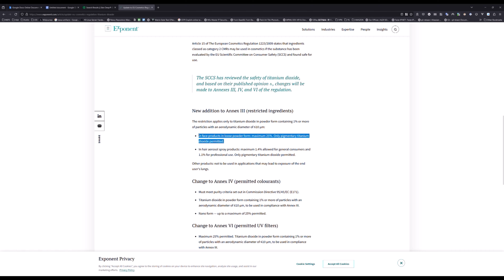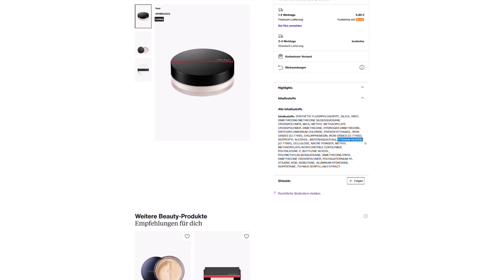MY SWITCH FROM "TOXIC” TO "CLEAN" MAKEUP JOURNEY| Hajar Beauty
MY SWITCH FROM "MAINSTREAM" TO "CLEAN" MAKEUP JOURNEY| Hajar Beauty

Hello everyone, I am Hajar a passionate Makeup Artist of 10 years. In 2024 I received a "Wakeup Call" and started to be more aware of what ingredients my "mainstream" makeup contains. Once I sat down and made a thorough research I came to the conclusion " I don't want to harm my body further by the toxic ingredients that is contained in cosmetics and my makeup products, because my health matters". It was clear to me that I need to search for options that are less toxic and change my relationship to makeup.  So I decided to focus on more natural beauty cosmetics. I want to help you find good quality natural beauty makeup/cosmetic products and I want to help you to apply your makeup the right way just like before. However my main goal is to inspire you to be more aware of what you apply to the biggest organ : Our skin and more importantly keep our planet safe with the right choice of products. Thank you for watching, don't forget to leave me a thumbs up , share this content with your loved ones and subscribe to my channel to not miss out on my new makeup journey!

Helpful Websites & Apps To Read The Ingredients Label & Detect Toxicity Level of Cosmetics(INCI) /Food

✅  Support my small business by checking out the digital& physical products I offer:

✅  About Hajar Beauty.

I am Hajar, a Makeup Artist, licensed Cosmetologist, and a successful Online Makeup Instructor! I have over 12,000 students worldwide attending my makeup masterclasses on various learning platforms!

I love to help others, and if sharing my knowledge and experience will make you succeed, I am ready to let you know the steps that worked out for me! In this channel, I want to mainly talk about makeup artistry and healthy beauty-related topics!